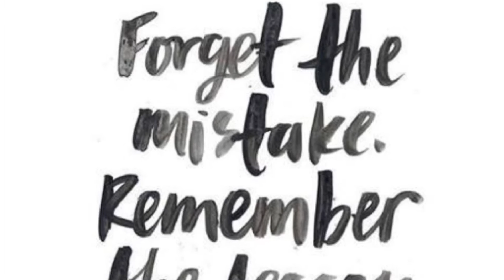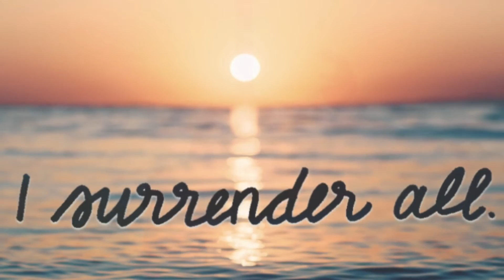Darin and Brooke Aldridge - I'm Going Under (Audio Only)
Official audio for "I'm Going Under" by Darin and Brooke Aldridge, written by Bill Whyte and Karen Taylor Good.

and follow Darin and Brooke on social media to stay up to date on new music, show dates and more!